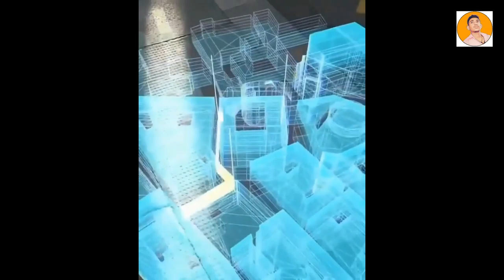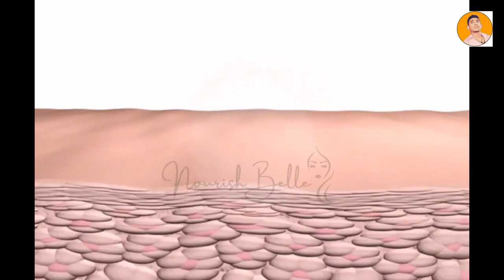5 cool gadgets you can buy on amazon under Rs 500,Rs400, Rs300,Rs200, Rs100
Dusty brush

Facial Deep Cleaning skin

Beard Stratner

Mini Quadcoptor

3d pen

So Hello guys is video Mai aapko 5 aise gadget jise dekhkar aapke hosh ud jayenge aur dosto is video me aapke liye ek surprise bhi Hai to video ko end tak dekho aur dosto agar agar aapko ye gadget unique lage to please like jarur karna aur aise hi video ko dekhne ke liye ha mare channel ko jaror subscribe karo aur dosto ek subscribe aapke liye koi badi baat nahi Hai par mere channel ke liye bahut badi baat Hai aur dosto sabhi gadgets ka link aapko  discription me mil Jayega to aap Chek Kar sakte Hai